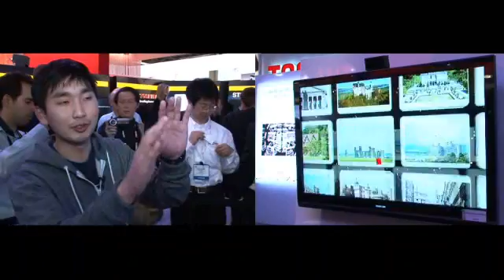Interface Controlled by Hand Gestures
At CES 2009, Toshiba showed off a conceptual computer interface that uses hand gestures for control. With simple motion sensing technology and a software interface, Toshiba hopes to open up applications for video games and other interactive media.